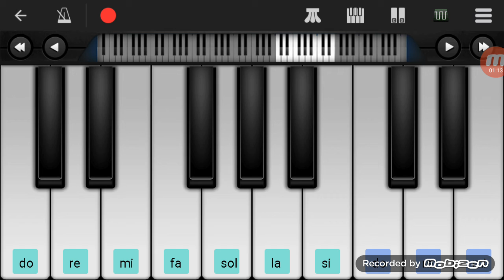Saihate (Piano Ver.)